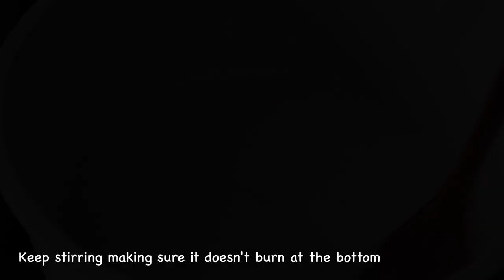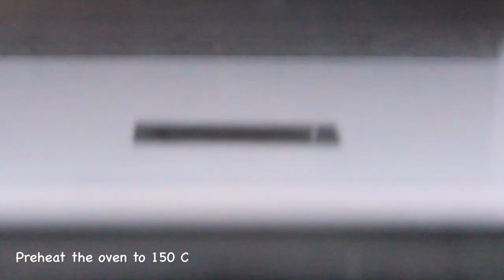Simple Creme BruleeㅣIekie Vlogs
Today will be making Creme brulee for dessert
I'll also be building my Ikea drawer, Feel free to skip to 1:18 for the cooking
Recipe:
    3  Eggs Yolks
  50g Sugar
300g Cream
    1  Vanilla bean

*Brown sugar for the top
Soul - Text Me Records/ Grandbankss

Kalimba: Played by my friend ^^